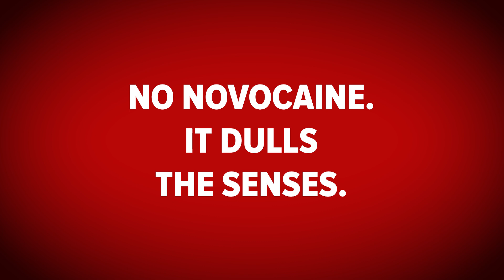Sneak Peek: Little Shop of Horrors | Stratford Festival 2019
Skid Row florist’s clerk Seymour Krelborn is too shy to declare his love for his co-worker Audrey – until a mysterious exotic plant brings him unexpected fame and fortune. There’s just one problem: the plant has ambitions of its own, and it thrives on only one food – human blood.

Awesome special effects, a tender love story and a fabulous sixties-style score all combine to make this deliciously campy sci-fi spoof a “monster” hit.

FESTIVAL THEATRE
Othello
Billy Elliot the Musical
The Merry Wives of Windsor

AVON THEATRE
Private Lives
Little Shop of Horrors
The Neverending Story
The Crucible

STUDIO THEATRE
Henry VIII
Mother’s Daughter
Nathan the Wise
Birds of a Kind